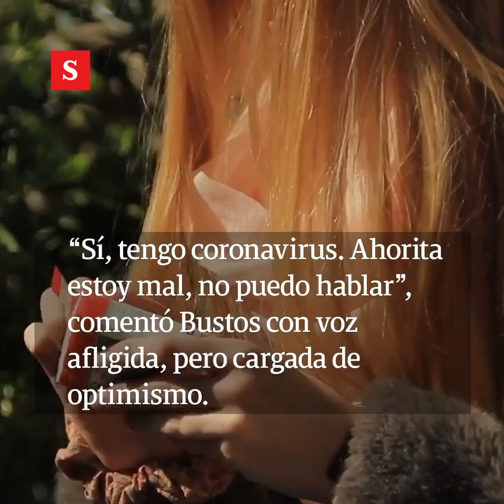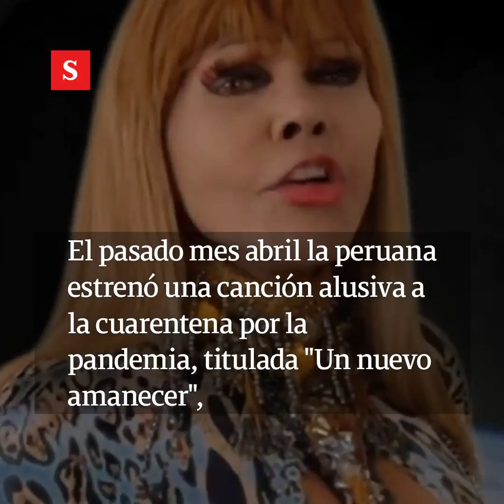“Estoy mal, no puedo hablar”: el drama de la Tigresa del Oriente y la covid-19 | Videos Semana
Tras lograr 128.000 seguidores en redes sociales, lanzar cuatro álbumes de estudio y dos películas, la cantante peruana Judith Bustos, más conocida como La Tigresa del Oriente, asume el reto más difícil de su vida a los 74 años. Esta semana, la controvertida artista reveló a sus seguidores que padece coronavirus y comentó detalles de su estado de salud, pese a la dificultad para hablar.